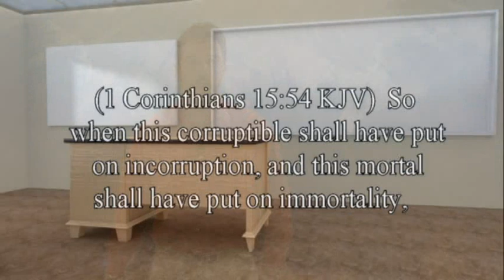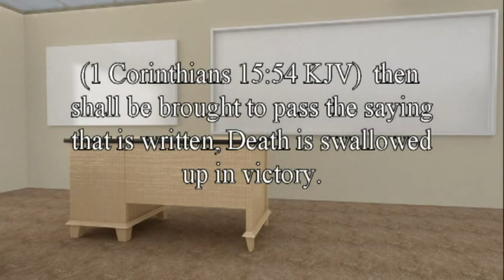What gives hell its power is the false teaching of the immortality of the soul.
The 3 most important facts:

1-What We’ve Been Taught About Hell Is Wrong
2-We’ve Been Taught Wrongly About Who Is In Charge
3-We’ve Been Left Ignorant of God’s Real Plan